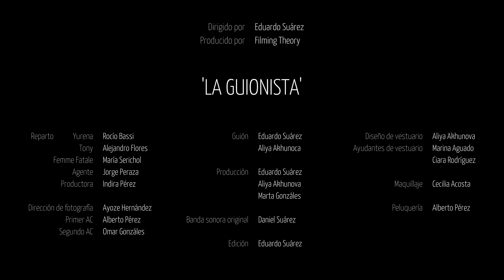LA GUIONISTA | Un cortometraje de Eduardo Suárez | Tenerife Noir Express 2023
Cortometraje de Eduardo Suárez para el Tenerife Noir Express 2023, sección oficial de cine express del Festival Atlántico del Género Negro Tenerife Noir.

Lema:
“Soñar es gratis. Cumplir los sueños no.” La Estrategia del Pequinés, Alexis Ravelo.

Director: Eduardo Suárez
Producido por Filming Theory
Reparto: Rocío Bassi, Alejandro Flores, María Serichol, Jorge Peraza, Indira Pérez.
Guión: Eduardo Suárez, Aliya Akhunova
Producción: Eduardo Suárez, Aliya Akhunova, Marta Gonzáles
Dirección de fotografía: Ayoze Hernández
Primer AC: Alberto Pérez
Segundo AC: Omar Gonzáles
Banda sonora original: Daniel Suárez
Edición: Eduardo Suárez
Diseño de vestuario: Aliya Akhunova
Ayudantes de vestuario: Marina Aguado, Ciara Rodríguez
Maquillaje: Cecilia Acosta
Peluquería: Alberto Pérez